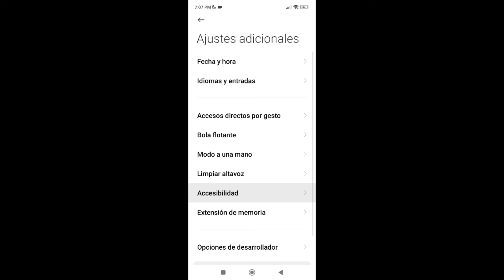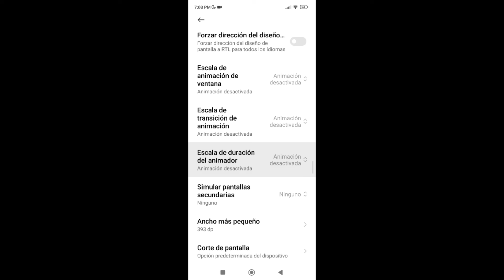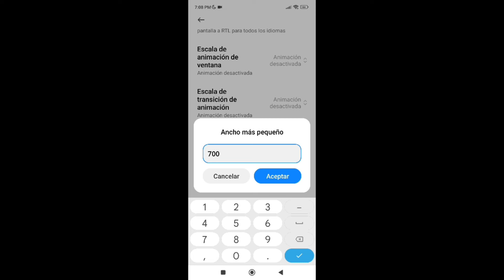✅Configuración Para📲 Xiaomi Redmi Note 11 // Note 11 pro | Free Fire Nueva Actualización 2023 😱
SEGUNDO CANAL👇❤️

🏷 Tags (Ignorar)
11,redmi note 11 free fire,redmi note 11 settings free
fire,dpi para xiaomi redmi note 11 pro